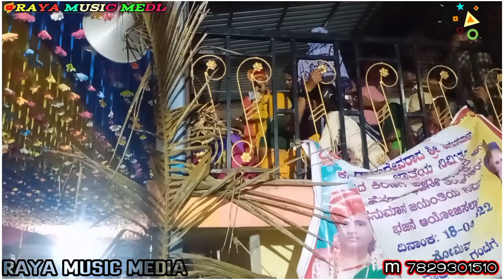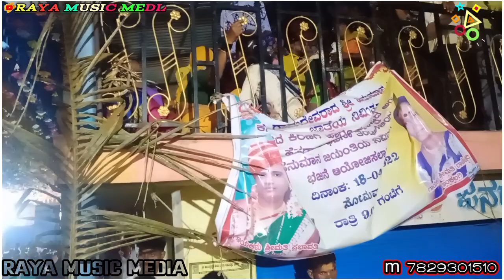ಸಿದ್ದೇಶ್ವರಾ ಹಿಡಕಲ್ ಸಿದ್ದೇಶ್ವರಾ ಡೊಳ್ಳಿನ ಪದ | akshata satti dollin pada | ಅಕ್ಷತಾ ಸತ್ತಿಉರ ಡೊಳ್ಳಿನ ಪದ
akshata muttur dollin pada

hidakal stage dollin pada